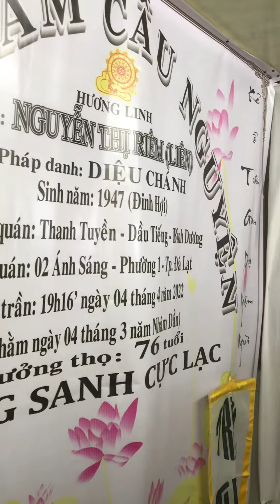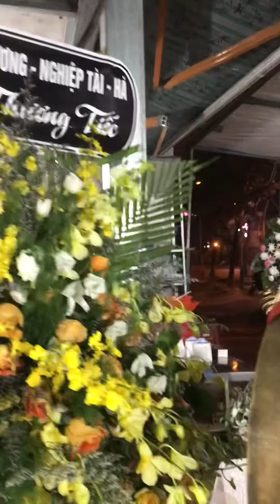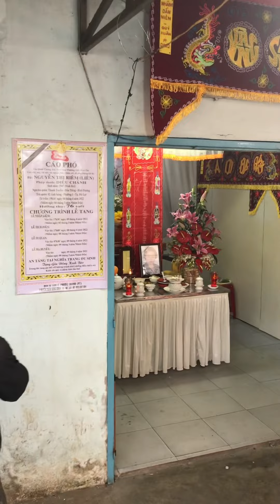Lễ Tang bà Nguyễn Thị Riêm(Liên) Tại Đà Lạt…..phần 1